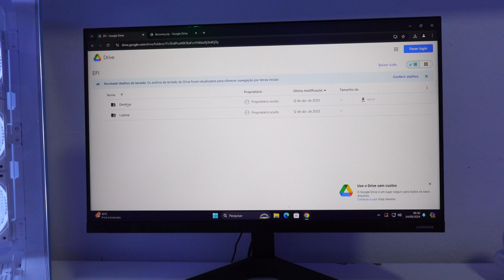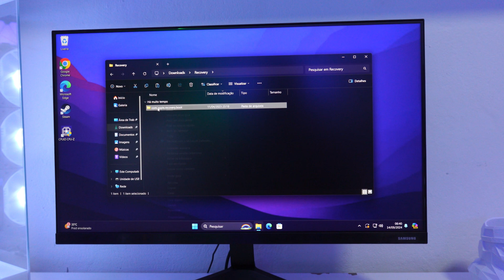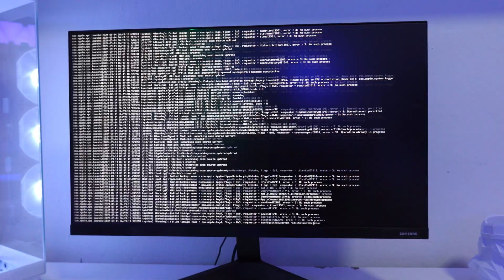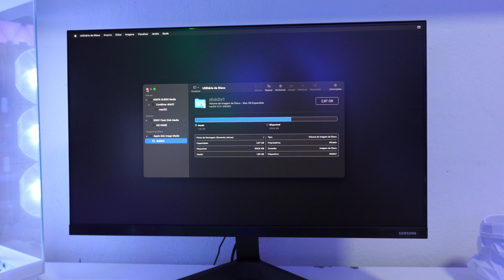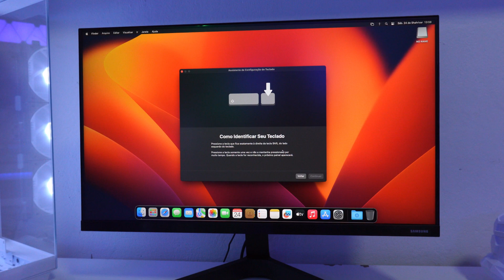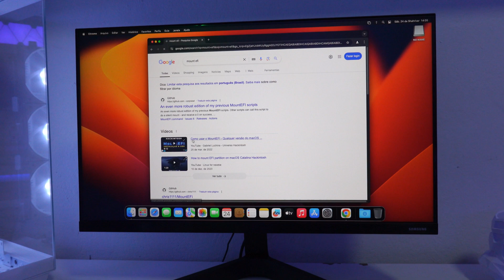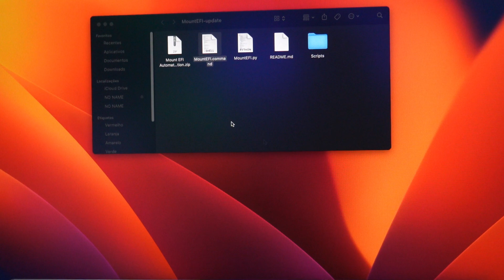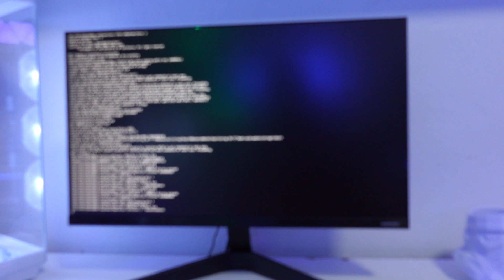Como instalar o macOS 13 no PC/Notebook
Experimente o iBoysoft DiskGeeker para baixar qualquer versão do macOS e criar um instalador inicializável para PC/Notebook

Recupere dados perdidos ao configurar o macOS com Recoverit!
Quer ter a experiência do macOS Ventura no seu PC ou notebook? Neste tutorial completo, ensino passo a passo como instalar o macOS 13, mesmo que você seja iniciante.